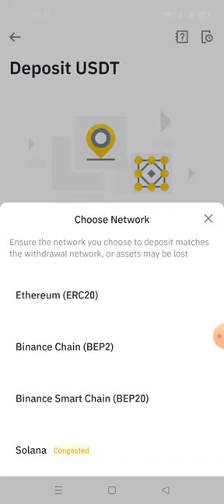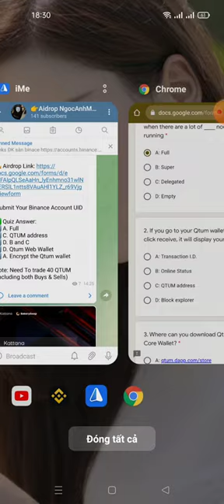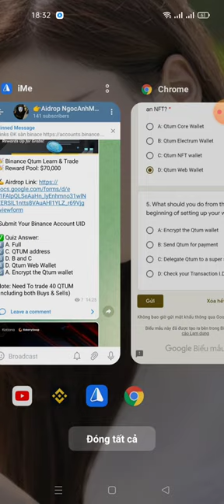hướng dẫn tham gia Binance Qtum Learn & Trade🎉 Reward Pool: $70,000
🎉 Binance Qtum Learn & Trade
🎉 Reward Pool: $70,000

-Submit Your Binance Account UID

✅ Quiz Answer:
1⃣ A. Full
2⃣ C. QTUM address
3⃣ D. B and C
4⃣ D. Qtum Web Wallet
5⃣ A. Encrypt the Qtum wallet

Note: Need To trade 40 QTUM (Including both Buys & Sells)